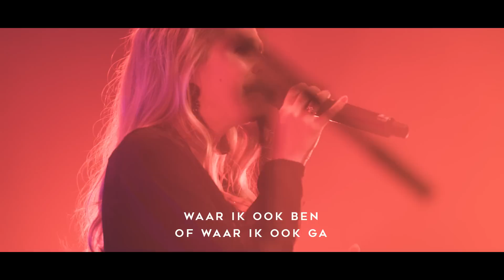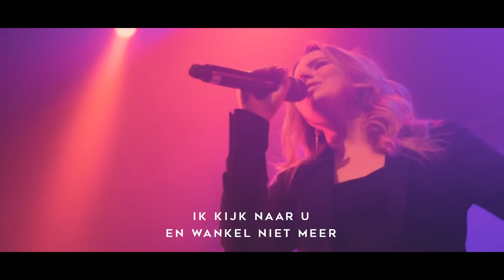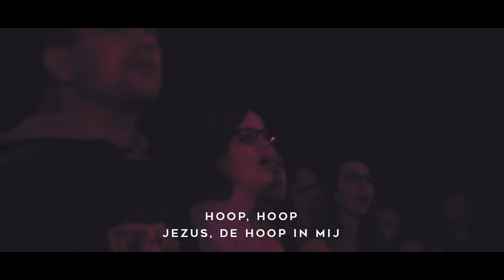Reyer - Hoop in mij (Live video)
'Hoop in mij' is de titeltrack van Reyer's derde live worship album. Vanaf 18 mei in heel Nederland verkrijgbaar!

Ik besluit
U te vertrouwen
Mij aan Uw woorden
Vast te houden
Ik hoor Uw stem
Spreken tot mij
Wees gerust
Ik ben erbij

Door het vuur
Door de beproeving
Blijf ik standvastig
Blijf ik moedig
Waar ik ook ben
Of waar ik ook ga
Ik weet dat U
Mij nooit verlaat

Geen angst houdt mij nog vast
Ik ben volledig vrij
Ik maak de wedstrijd af
U baant de weg voor mij
Geen angst, geen oordeel
Maar hoop op heerlijkheid
Geen angst, maar vrede
Jezus de Hoop in mij

In mijn falen
In mijn zwakte
Blijf ik geloven
blijf ik vechten
U tilt mij op
Al val ik steeds weer
Ik kijk naar U
en wankel niet meer

Ik heb hoop, hoop,
levend in mij
die alle angst verdrijft
Hoop op heerlijkheid
Hoop, hoop,

Recorded live at the Basiliek, Veenendaal, Netherlands

Mixing engineer: Reyer
Mastering engineer: Sander van der Heide, Wisseloord
Video editing: Reyer
Video director: Edwin Vermeulen
Director assistant: Deborah Visser

Camera crew: Suzanne Bijsterbosch, Rob Snabel, Dennis Kramer, Dirk-Jan Datema, Jehtro Reesink, Stefan Kingsma, Niels van Laar, Merlijn Dielemans, Robin Noort, Kira Falticeanu, Martijn Tervoort

Event manager: Jochebed | JAME Band
Lighting: Tjeerd Zijlstra | Shining Light

Lead vocal | Mirjam Kerkhof, Talitha Govers
Vocal, Acoustic Guitar | Reyer
Drums | Joel Slagtand
Bass | Andy Stuijfzand
Keys | Henny Mugge
Electric guitars | Hanjo Fisser, Bart Hanswijk